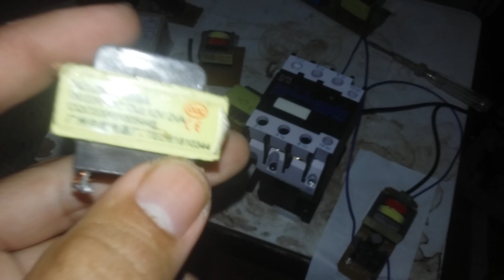bộ chuyển nguồn phao 12v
mấy bộ này có thời gian làm gửi  anh em không bán